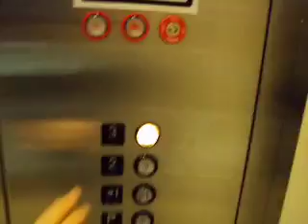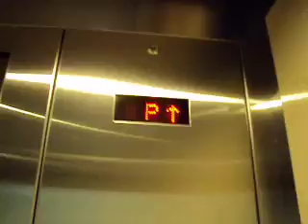Montgomery KONE Hydraulic Elevator - JCPenney [Palisades Center]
long time ago I used to think this was a Dover.

This is the store lift in JCP, an elegant (for JCPenney) In Ground Hydraulic Montgomery KONE that is placed in between the escalators. Very nice store design, but the elevator is diminishing in ride quality. It bounces quite a bit, hydraulic pressure is too soft, and it takes a decade to level. Still, I like the cab, the faux-Dover Classic floor indicator is cool, and it has Innovation Universal buttons, an added bonus. Needs to be maintained properly!

Brand: Montgomery KONE
Installed: 1997
Machine: In Ground Hydraulic
Floors Served: P, *1, 2, 3
Fixtures Innovation Universal with Montgomery KONE "Scrolling Arrow" floor indicator.
Fear/DT Index: Mild. Bouncy, slow.